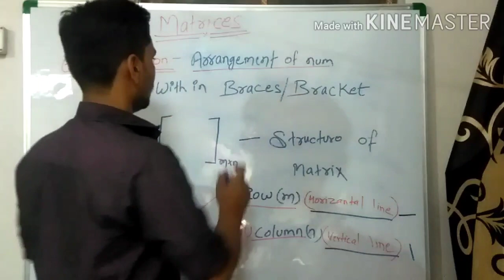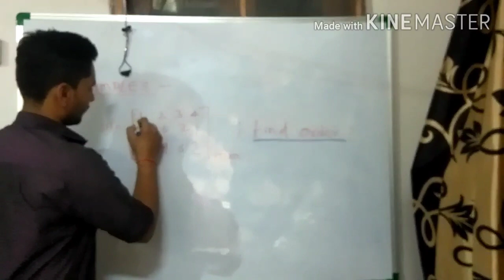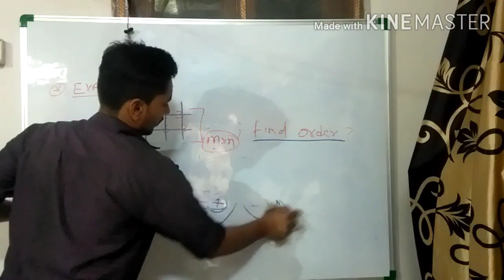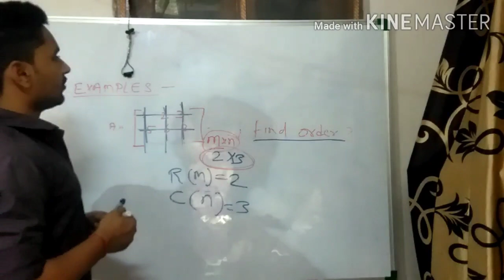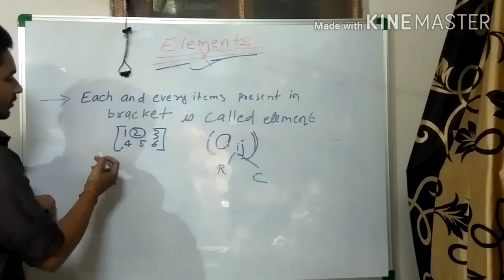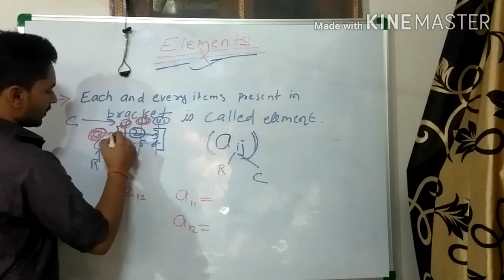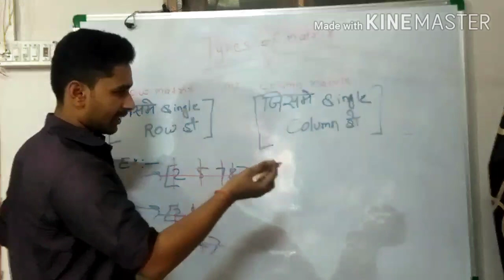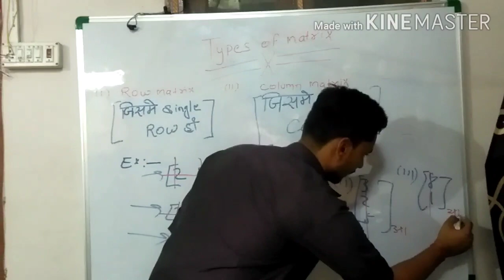Matrices and Determinants | Diploma | 1st year | Polytechnics | Class 12 | CBSE | B. Board Part (1)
❤️Graphics  [Scale]

❤️Atomic Structure

*Thanks for constant support* 🙏. *Please do watch this video because I am pretty sure very few people know this method and I developed this method with my observation.*
*Thanks again* 🏃